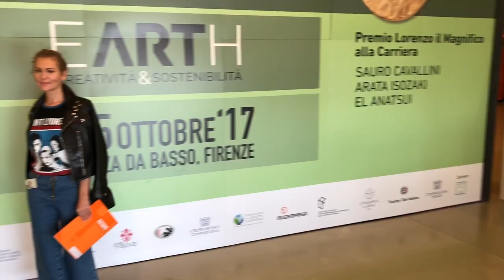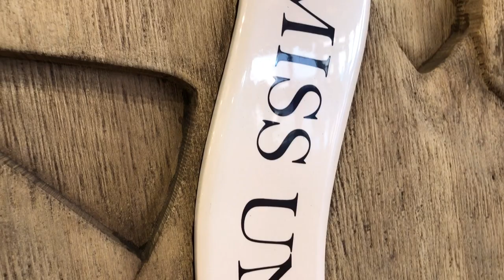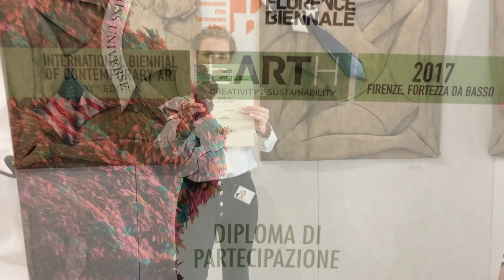Florence Biennale 2017 with Olga Lomaka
In October, The International Biennial of Contemporary Art in Florence — one of the most important international exhibitions of contemporary art — was held. Аll art lovers eagerly awaited this event to see more than 450 best artists from 70 countries sharing their unique cultural achievements and experience.
From October 5 to 15, about 1300 works were presented to visitors and the jury at this prestigious stage of contemporary art.

Olga Lomaka was the one of the participants of the Florence Biennale 2017 exposition. Her works made an impression and became a worthy part of the exhibition. The artist presented wooden sculptures Superbuddha, Fashion Guru and Miss Universe from the series “Artefacts”, which perfectly reflect the theme of the 11th Biennial — “Earth. Creativity & Sustainability”. Here, the image of the Buddha as a symbol of harmony and balance of the Universe, under the influence of the consumption culture loses its former importance and adopts new unexpected meanings. Simplicity of a form along with the deep content of the works of the project “Artefacts” attracted the audience’s attention.

The awards ceremony of the 12 laureates by “Lorenzo il Magnifico” prize became a final act of the Biennale. In the nomination “Painting” the first prize was given to the works of Zhang Chun Hua (China), in the nomination “Digital art” — Miriam Durango (Spain), “Performance” — Giovanni Vetere (Italy), “Installation” — Tim Guider (Australia), “Photography” — Lisette Solorzano (Cuba).